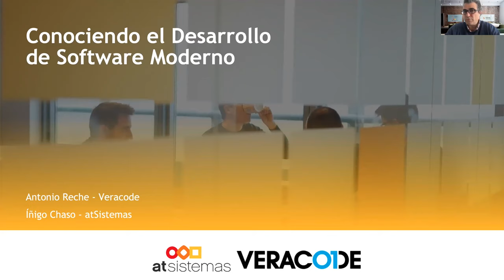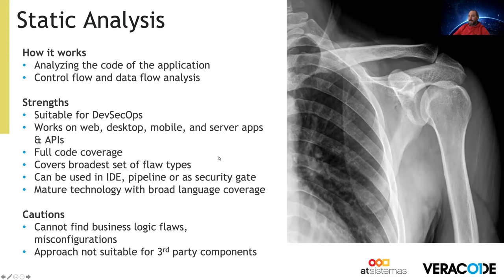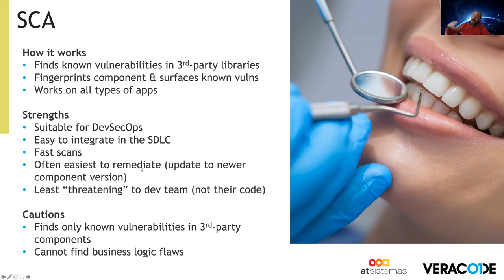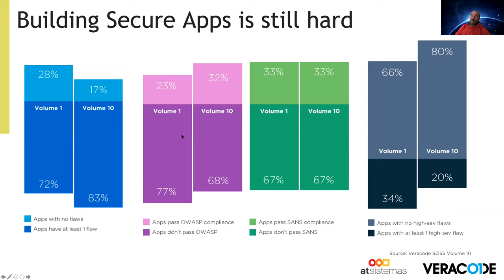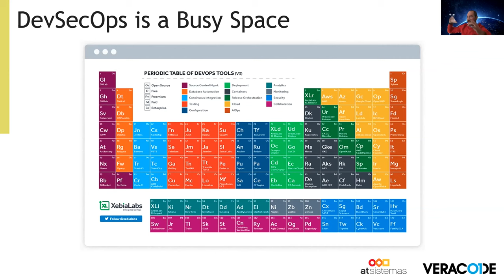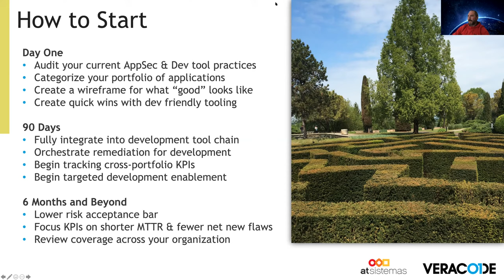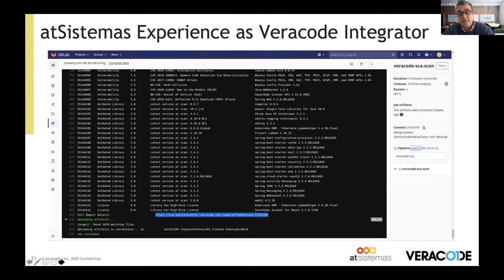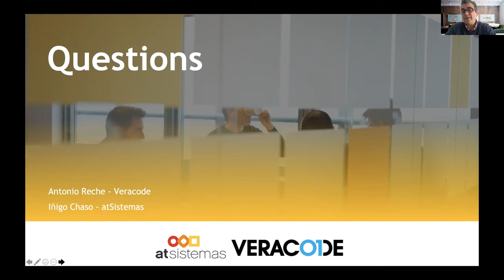Entendiendo el Desarrollo de Software Moderno | atSistemas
En un mundo DevSecOps, el equipo de seguridad necesita una comprensión mucho más profunda del proceso de desarrollo que en el pasado; simplemente no podrán hacer su trabajo eficazmente ni integrar la seguridad en el proceso de desarrollo sin un conocimiento profundo de cómo trabaja este equipo. Esta sesión detalla qué es exactamente lo que los equipos de seguridad deben comprender:

• Procesos, herramientas y tecnologías de desarrollo: cómo los desarrolladores producen código y lo implementan es su pipeline
• Prioridades y desafíos del desarrollo: ya no es práctico reclamar seguridad a los equipos de desarrollo sin tener el conocimiento de su carga de trabajo y prioridades.
• Uso de bibliotecas de código abierto: comprender cómo llega el código a su organización es cada vez más crítico
• DevOps: comprensión clara de este modelo de desarrollo.